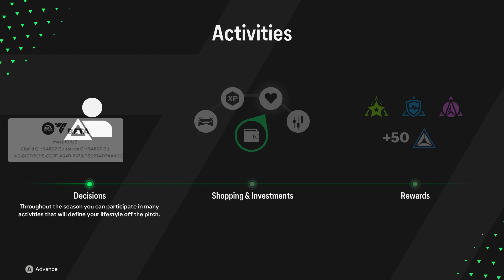EA FC 24 MESSI PLAYER CAREER PART 1 TRAINING!!!